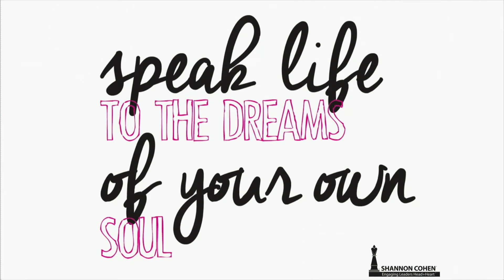The Astronaut, Beautician, and Kmart Slush Machine Worker | Shannon Cohen | TEDxGVSU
I believe that we get glimpses of our purpose and gifts throughout our life.  When we merge all of these glimpses together, we get insight into what our superpowers are -- I believe it is when we identify and own our superpowers [gifts, talents, quirks, etc.] that is when we can take steps to live at the intersection of joy and purpose. So often I meet people living at the intersection of obligation and duty, or 'got to' but 'don't want to'.  Our ability to be difference makers is best served when we discover and go boldly in the direction of our superpowers.

Shannon Cohen is the founder and principal of Shannon Cohen, Inc. [dba Community Ventures]. Shannon is an award-winning industry leader and sought-after strategist, innovator, and inspirational leader. Through Shannon Cohen, Inc. Shannon has served several entities including but not limited to, The White House Office of National Drug Control Policy, the Michigan High Intensity Drug Trafficking Agency, Kids Food Basket, Network180, Heartside Ministry, Friends of Grand Rapids Parks, Pine Rest Christian Mental Health Services, Wyoming Public Schools, Camp Blodgett, and Project GREEN.

Shannon is a W.K. Kellogg Foundation fellow and has received several awards for her work and service including a 2015 Grand Rapids Business Journal Influential Woman feature, the 2014 '40 Under Forty' Award, Rising Star Award from Our Community's Children, and the Local Champion and Hero Award from the Michigan Coalition to Reduce Underage Drinking.